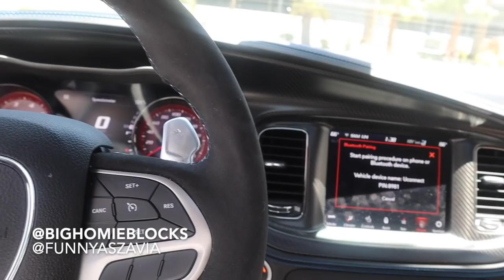TOUR OF OUR VEGAS MANSION | PART 1